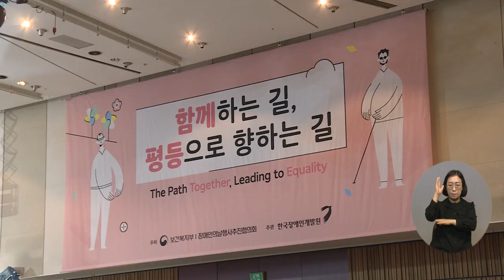복지TV뉴스24_'함께하는 길, 평등으로 향하는길' 장애인의 날 기념식 열려 (2024.04.24)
유튜브:

 / 복지tv   ​
페이스북:

 / wbc_tv